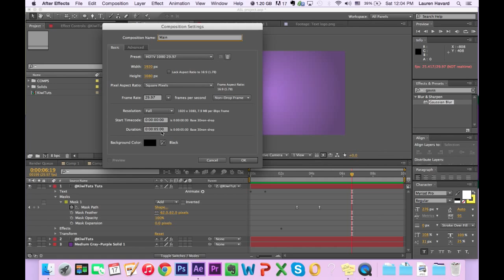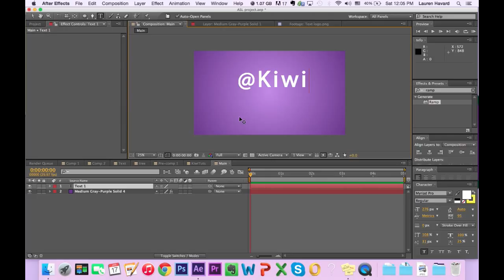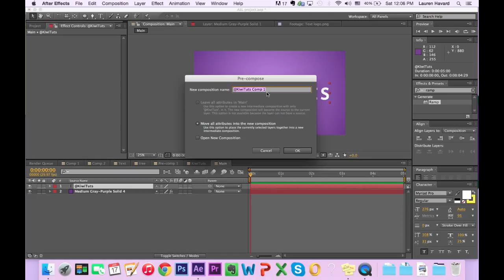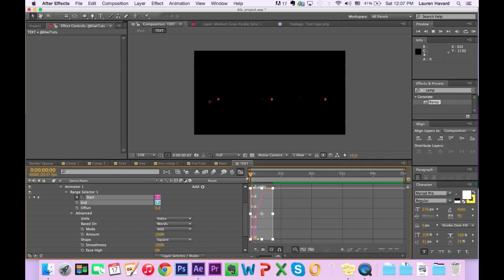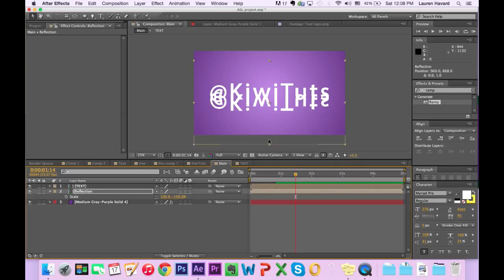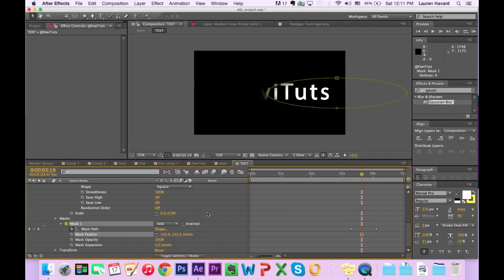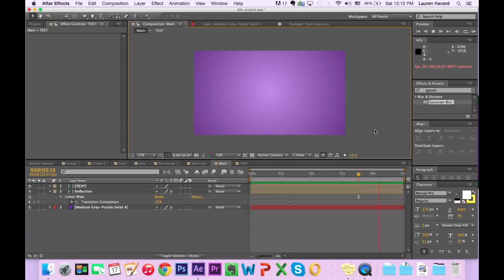Reflection and Animation (After Effects Tutorial)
Tutorial on text reflections and animations in adobe AE. Use for a logo reveal or whatever you want.